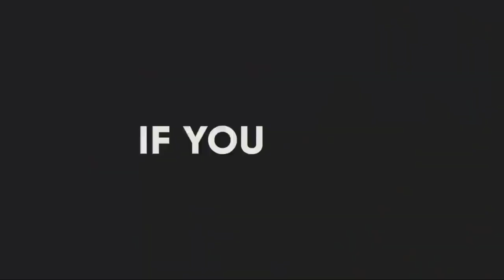Hordhac maxaa ku jira badda hoosteeda? (documentry)?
maxaa ku jira baddaha hoostooda muuqaal hordhac ah